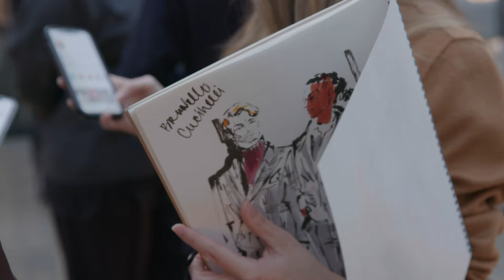BRUNELLO CUCINELLI Fall 2023 Presentation Menswear Milan - CNMI